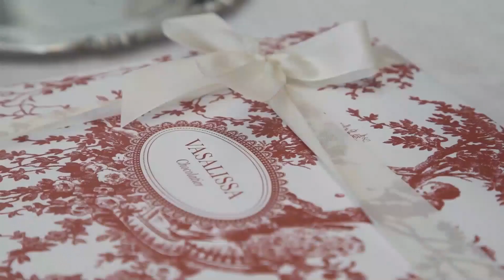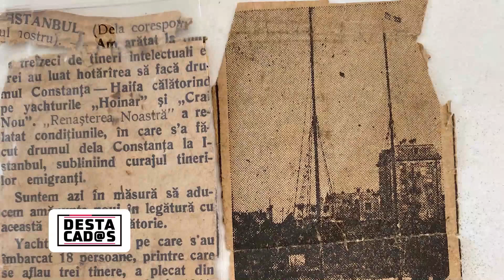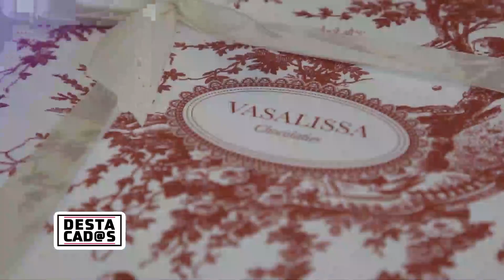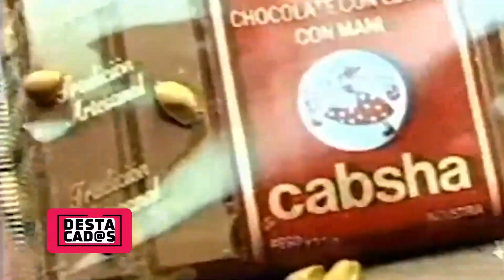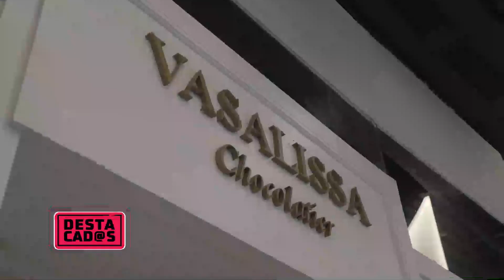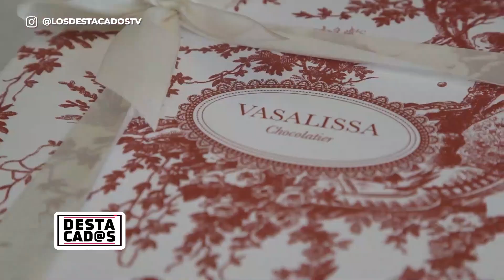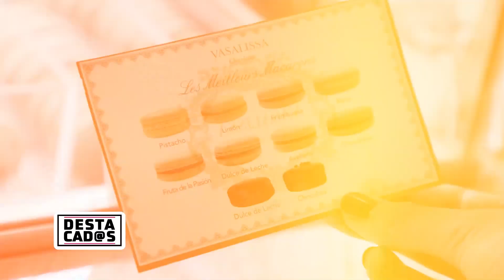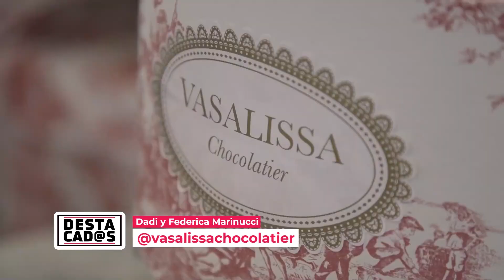Vasalissa - Destacados - Emprendedores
Destacados es un programa conducido por Maria Freytes en el que se muestras historias motivadores de grandes emprendedores!
Te invitamos a que nos acompañes todos los sábados a las 00:30hs por A24.